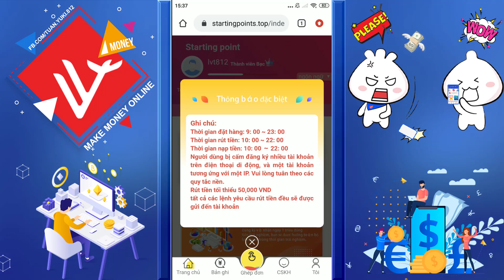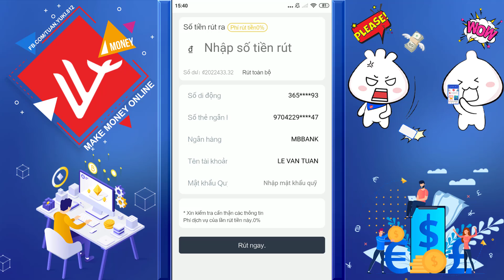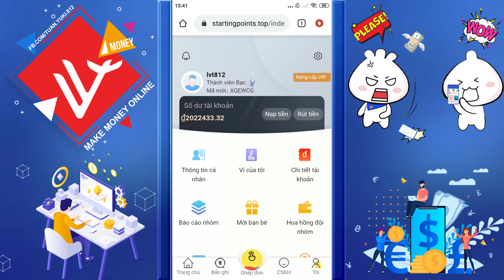Kiếm 50k Miễn Phí Rút Về ViettelPay Thành Công - LVT | Kiếm Tiền Online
app đã hết event tặng 2m, ae chơi sau ko kiếm free dc nữa đâu